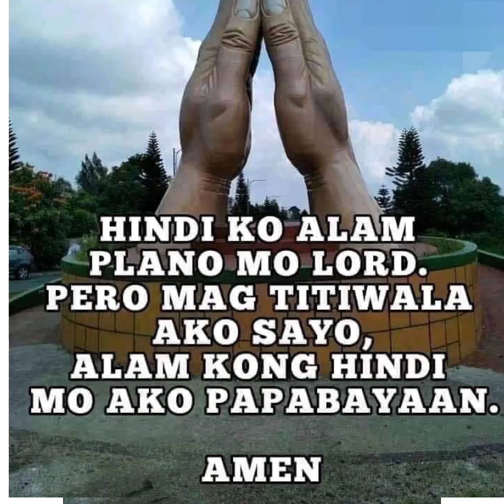typhoon odette(philippines 2021)